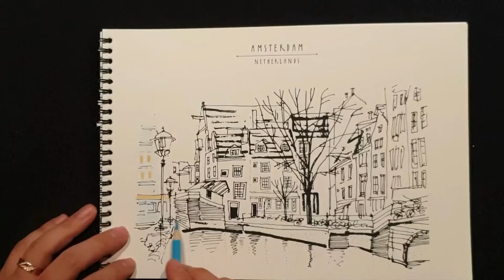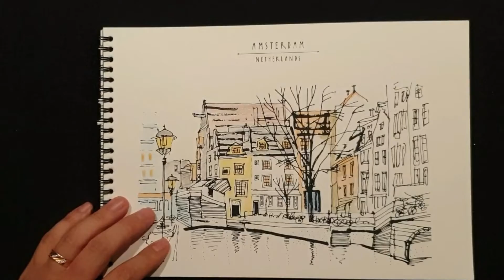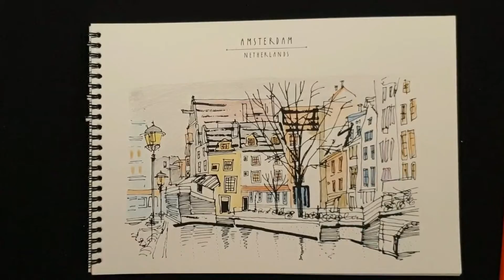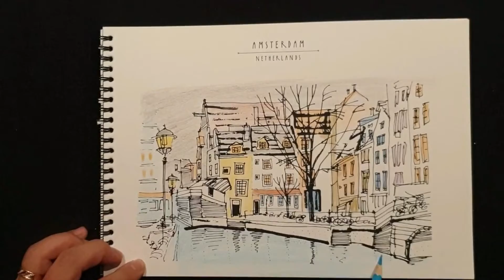ASMR (이어폰 🎧 필수) 쉬엄 쉬엄 살자 (빗소리)